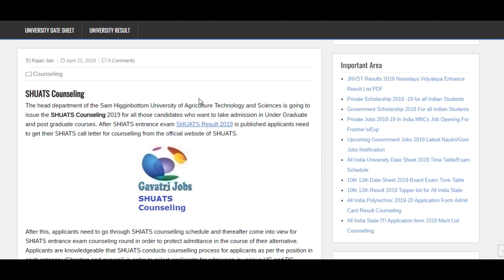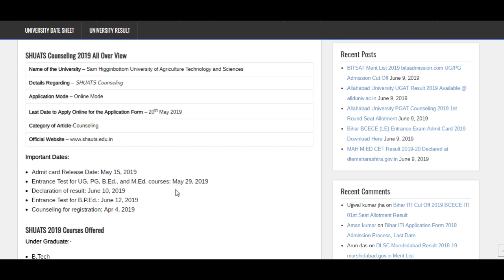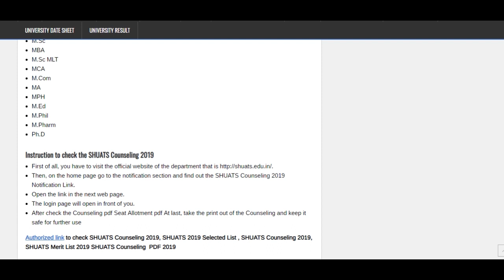SHUATS Counseling 2019 for Admission in UG & PG Course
Sam Higginbottom University of Agriculture Technology and Sciences will soon release the SHUATS Counseling 2019 for the candidates who want to take admission in Under Graduate and Post Graduate Courses. Check & Download SHUATS 2019 Selected List @